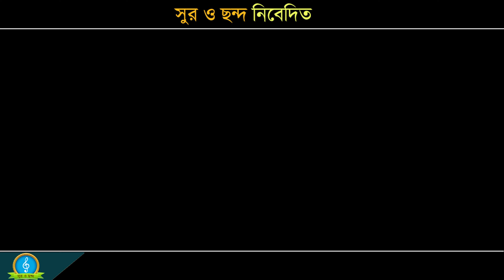স্মৃতিকণা রায়ের কণ্ঠে আমি কেমন আছি পরের ঘরে ! Sad Baul Gaan ! Smritikana Roy ! Bangla Sad Folk Song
Stage performance Smritikona Raoy
Original Singer- Smritikana Raoy

☆ আপনাদের ভালোবাসা একান্ত ভাবে কাম্য ।